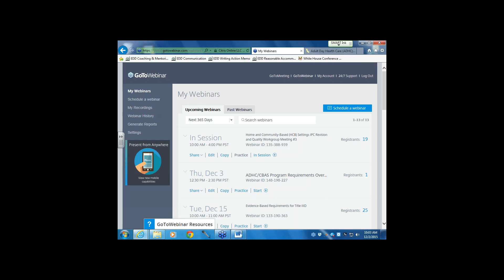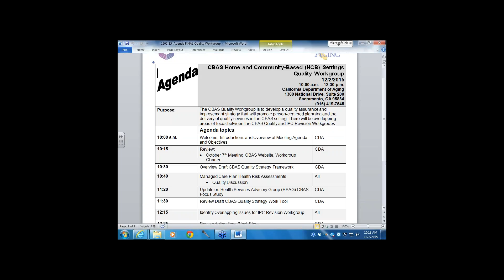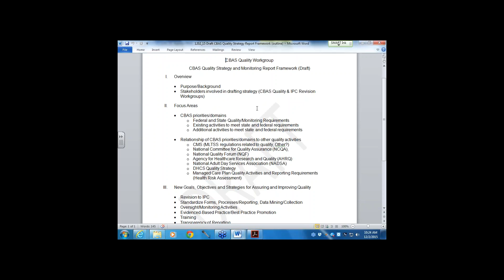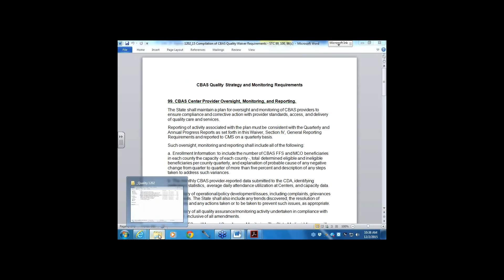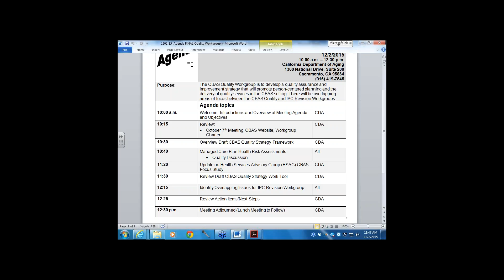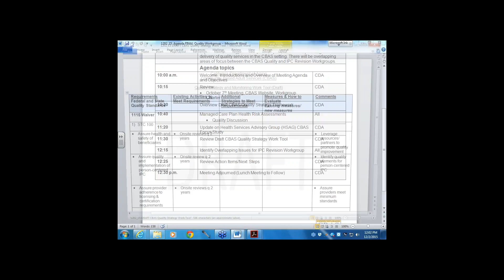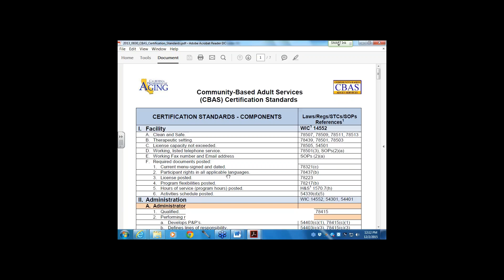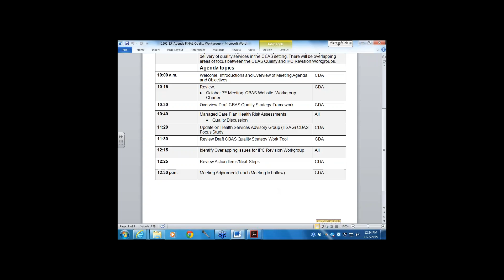2015 1202 HCBS Quality Workgroup Meeting #3